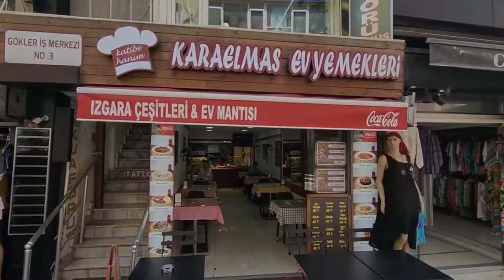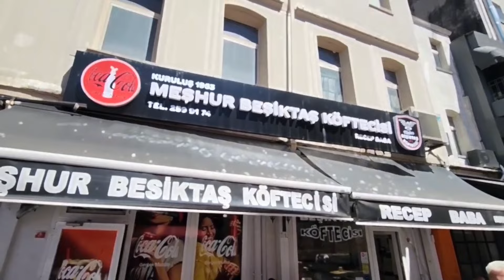Street food in İstanbul || More than 1000 of food varieties!!! Turkey 2024🇹🇷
Turkish street food istanbul

In this video, we simply wanted to showcase the beauty of the dishes. This time, the exquisite cuisine is from Turkey, but whenever we travel to any country, we will definitely create a similar video to introduce their dishes and culinary culture.

The charm of this video, for us, lies in the soothing experience of witnessing the preparation of these dishes, especially the light homemade ones. It's a pleasure to see raw ingredients transform into the final result, and it also reveals the flavors, colors, and aromas that emerge after cooking. It demonstrates that cooking is an art, and chefs are true artists in every sense. It's an art that often goes unnoticed